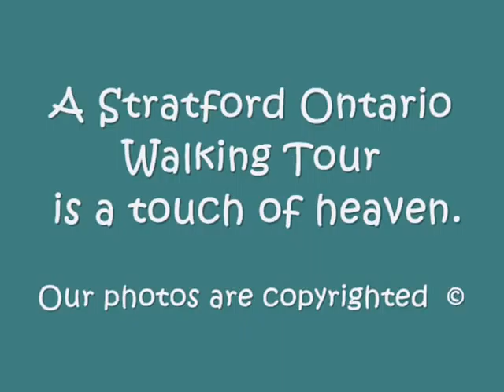Stratford Ontario Walking Tour - 2010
A Touch of Heaven.